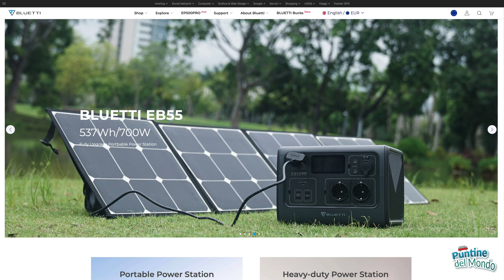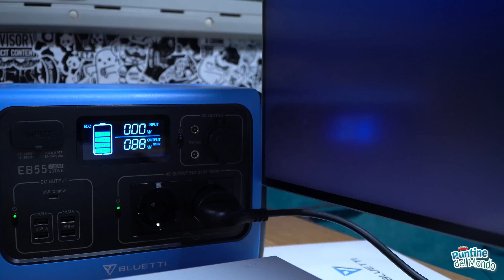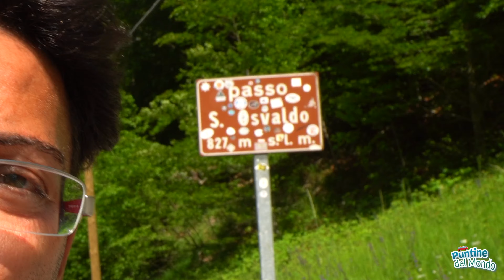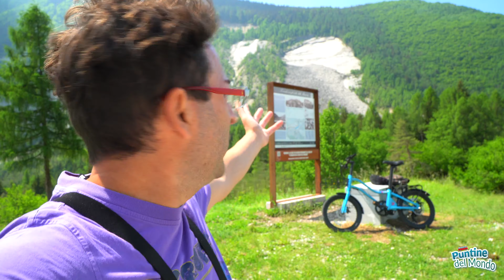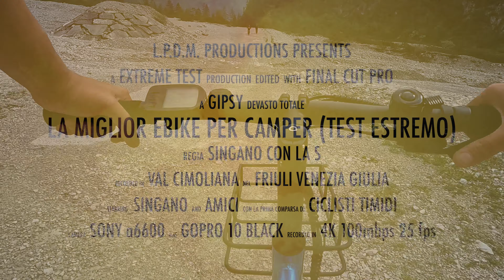TEST ESTREMO: La miglior eBike per Camper ad €.699,00 (Linky Ush con Bluetti EB55 e Olight Perun 2)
PS: questa cosa qui sotto significa 250 km di autonomia senza fatica, costi ed inquinamento ❤️

La Ush è un’esplosione di personalità e di colore, per i Riders che amano guidare con stile e non hanno paura di osare. La bici è stata progettata per essere leggera e robusta e con tutti i componenti elettronici
perfettamente integrati nella forma del telaio.

È dotata di luci led per guidare in tutta sicurezza. La batteria rimovibile è nascosta perfettamente sotto la sella, ed è facile da caricare sia inserita nella bici sia quando è estratta. Un potente motore brushless è installato nella ruota posteriore e 5 modalità di guida per salire su colline di diverse pendenze senza sforzo. Potenti freni a disco anteriori e posteriori e un cambio Shimano per una guida sicura e confortevole.
Uno schermo LCD ti consente di controllare varie informazioni durante l’uso: velocità, carica della batteria e modalità di guida. Un leggero telaio in
alluminio progettato per durare nel tempo la rende il veicolo perfetto per i tuoi spostamenti in città. La lunghezza della bici è di 150cm mentre la sella è alta 70cm aggiustabile fino a 110cm.